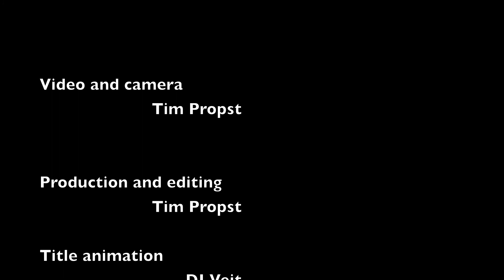Quaheetus Hunters - Episode 23 - "Look At It"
In a very exciting episode of his cable tv program, "Look At It", Dr. Mike Oxlong PhD delves the depths of the Knobby and pursues it's ties to Uranus. With a special guest.